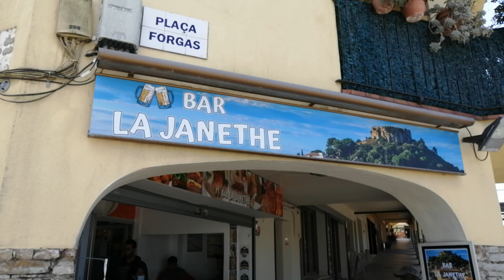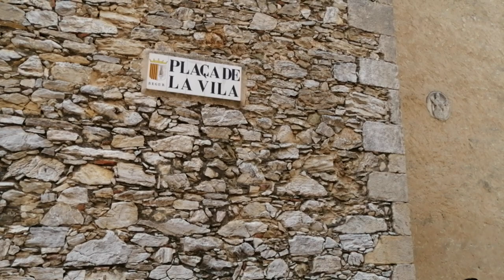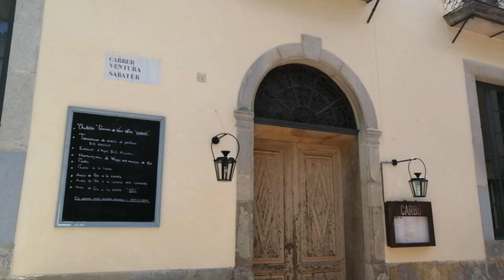Walking tour Begur 2 Costa Brava Spain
Enjoy my walking tour videos.